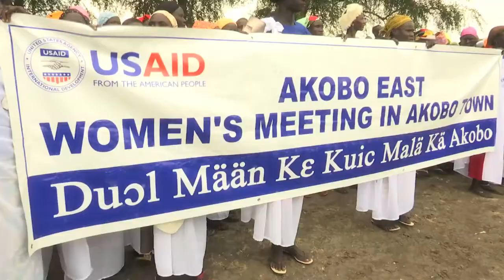UN peacekeeping forces aiming to reach more vulnerable people in remote parts of South Sudan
One hundred and fifty women draped in white gowns sing messages of peace in the town of Akobo, in a remote and hard-to-reach area in the north-east of the South Sudan close to the border with Ethiopia.

They wave placards calling for peace and the end of the almost 4-year old conflict in South Sudan which has driven four million people, a third of the population, from their homes.

Some 71,000 displaced people are currently living in Akobo and the surrounding area after fleeing fighting between government SPLA and opposition forces to the north-east. There are concerns that the town could, in the future, become a strategic battleground for control of the region.